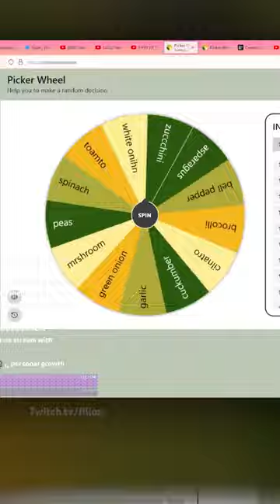What's the opposite of a Vegan?